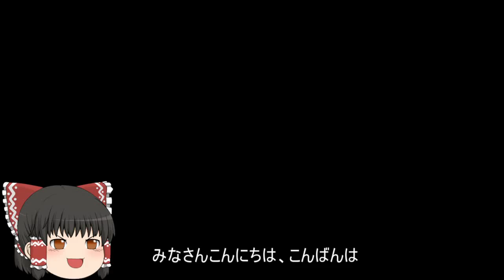機動戦士ガンダムオンライン[ゆっくり実況プレイ]（テキサスコロニー）パート178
ジオン公国軍の支援タイプと狙撃タイプの実況プレイです。